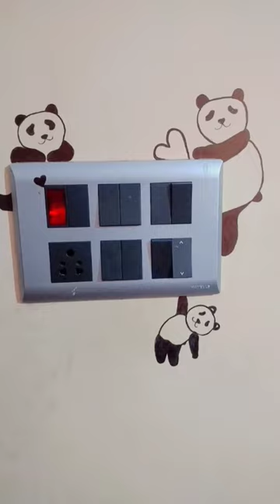panda art for your little kids 🐼🤗